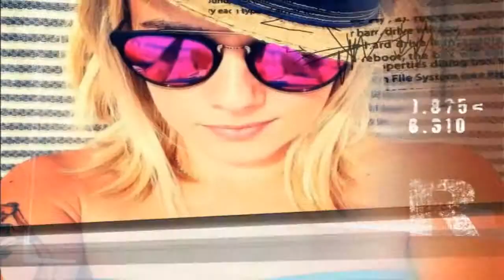nos stars en vacances MONTAGE VIDEO PAPYCHOULO